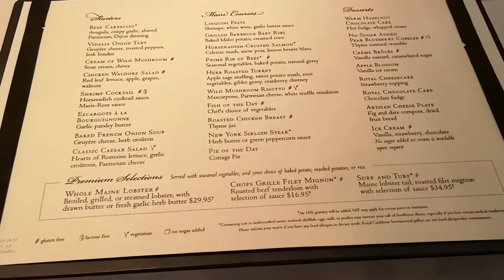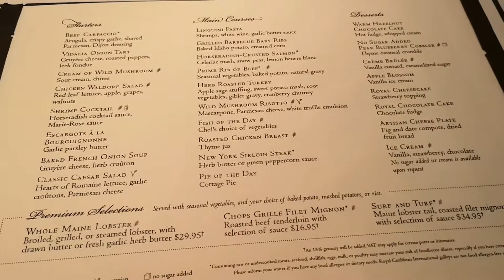【クルーズ旅行③】オアシスオブザシーズのメインダイニングの料理が全部無料とは思えないクオリティ！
ロイヤルカリビアン社のクルーズ船オアシスオブザシーズ乗船1日目！
無料のメインダイニングのディナーが美味しすぎました！！

クルーズに乗るならぜひ行って欲しいです♪

メインダイニング関しては旅行ブログでも詳しく紹介しています〜！

Oasis of the Seas main dining.
The food is delicious!

＊その他おすすめの動画＊
【クルーズ旅行①】オアシスオブザシーズ乗船編！初乗船でもVIPになれる『キープログラム（The Key）』とは？サービス内容紹介！

【クルーズ旅行②】オアシスオブザシーズの船内紹介！有料・無料のフード、無料アクティビティ、カジノ

【クルーズ旅行.11】クルーズ内での過ごし方・遊び方・メインダイニングについてを紹介してます♪オアシスオブザシーズ終日航海日！

オアシス・オブ・ザ・シーズの姉妹船シンフォニー・オブ・ザ・シーズを紹介されている動画

オアシス・オブ・ザ・シーズの姉妹船アリュール・オブ・ザ・シーズを紹介されている動画

SNSもよろしくお願いします♪更新はひな（嫁）です！